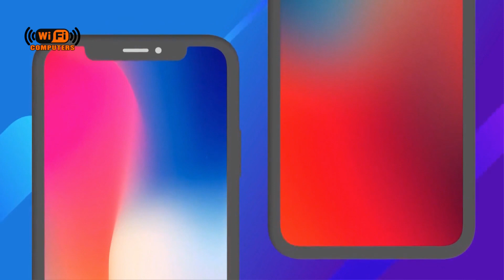Unlocking Value: Trade-In Your Old Phone for Great Deals | WiFi Computers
🔄 Sell Your Old Phone: Turn that dusty phone in your drawer into cash! 💵 We offer competitive buyback prices for your old devices, regardless of the brand or model.

📍8325 Financial Dr #6, Brampton, Ontario, L6Y 1M1
📍105 Father Tobin Road #3 , Brampton, Ontario L6R 0W9